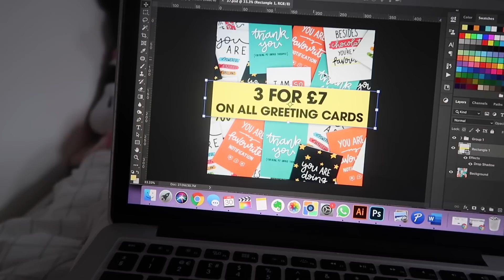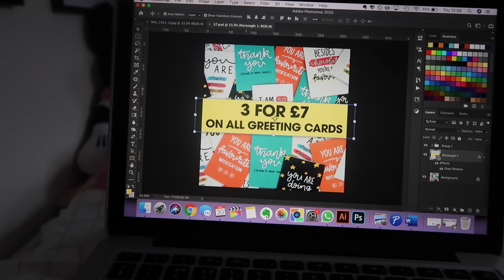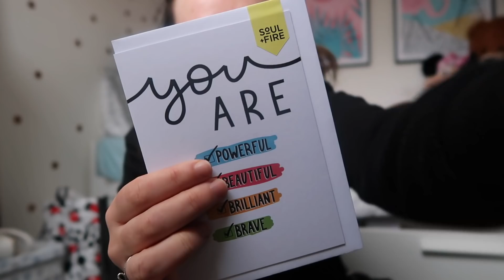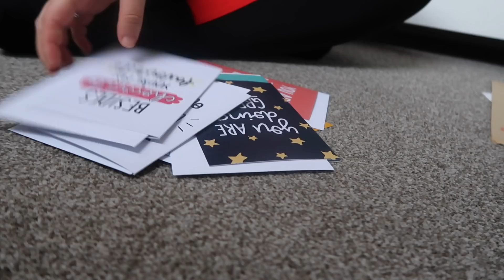IT'S BEEN BUSY & EMOTIONAL | Studio Vlog